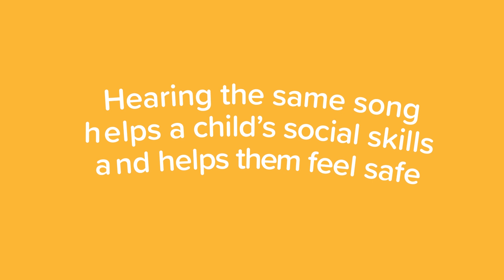LMC Rock the Cradle.Video 2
This video was produced for the 2021 Rock the Cradle event by The Current. Due to COVID, this event took place through video only during 6 consecutive weeks.